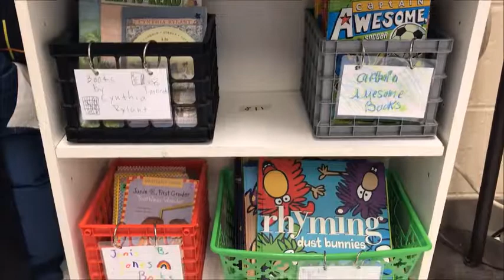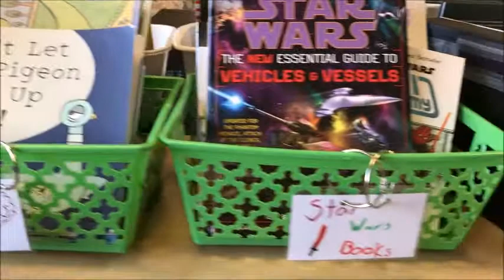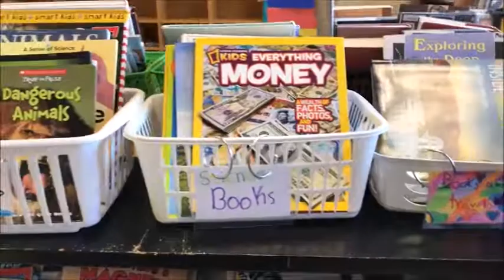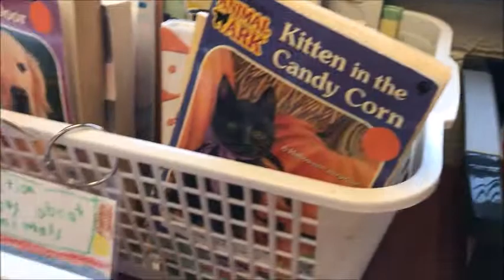Classroom Library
A tour of my 3rd grade classroom library, organized by my students.